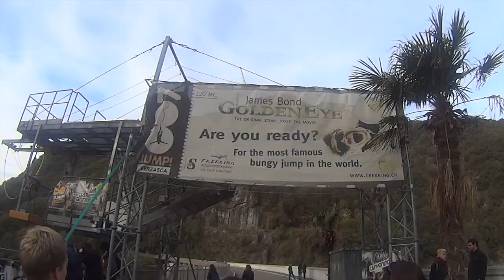Study in Bern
Film von Anne de Kok

Video-Wettbewerb zum Thema "Mein Studienaufenthalt im Ausland", durchgeführt vom International Relations Office der Berner